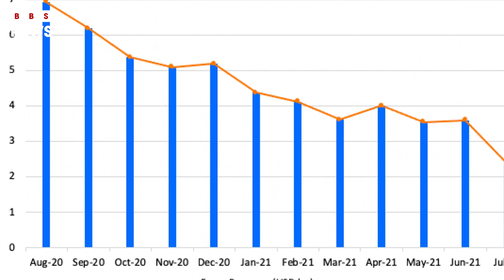Sri Lanka’s future is uncertain with wrecked economy | BBS News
The announcements which protesters celebrated by singing on the streets and setting off fireworks, marked a historic victory for the protesters, who have been demanding Rajapaksa's resignation for months over his government's failure to address the country's economic collapse.